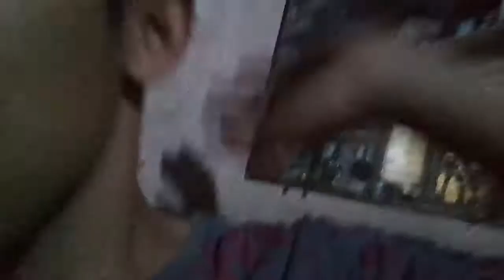Fim makinggggg 6/23/18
Sorry dahil ngayon nalang ako nakapag vlog. Dahil iba ang impact na sakin ng SHS at sa amin. Sobrang dense ng studies i swear. Tapos gandugh ng movie namin hehe. Sorry poooo